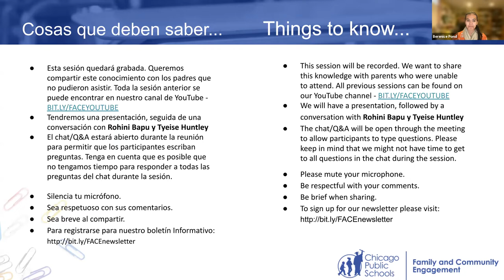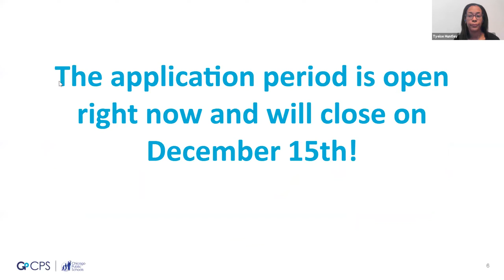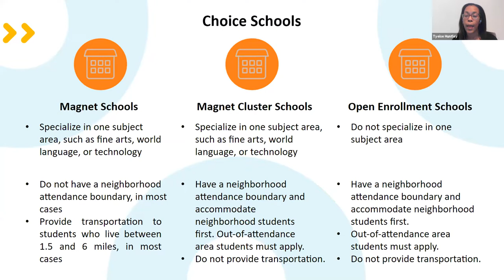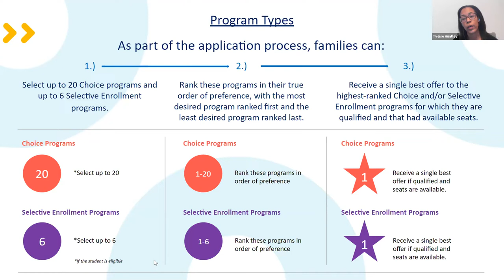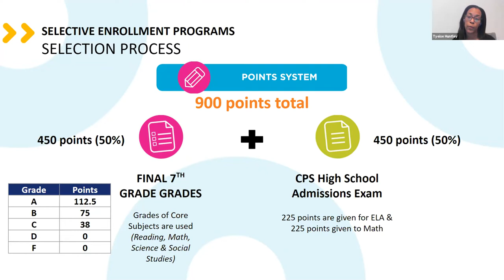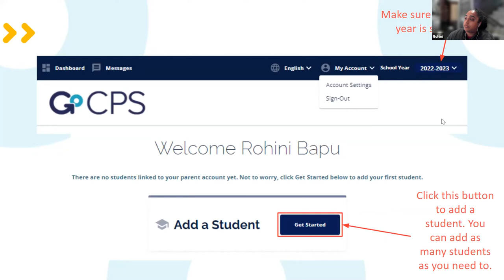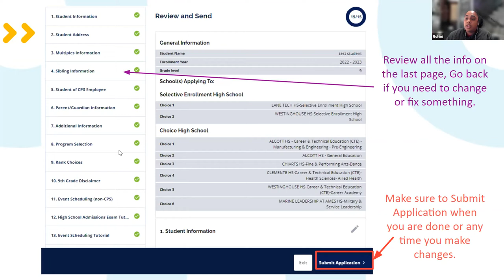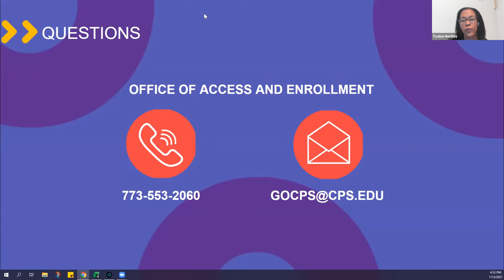Access and Enrollment - GoCPS - Application process